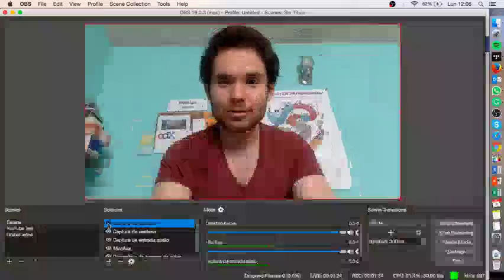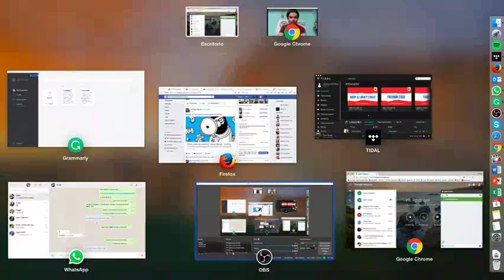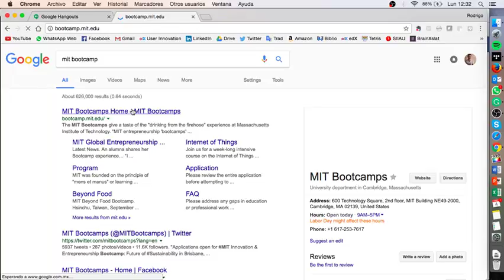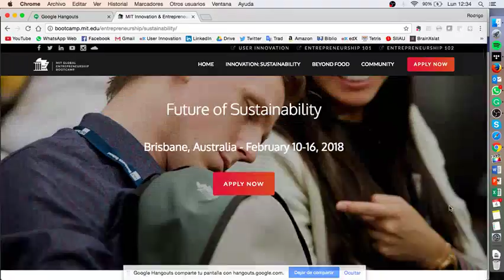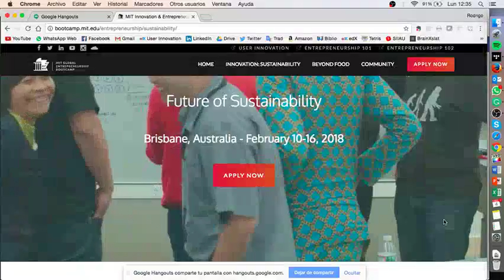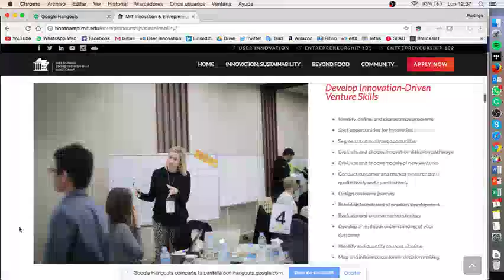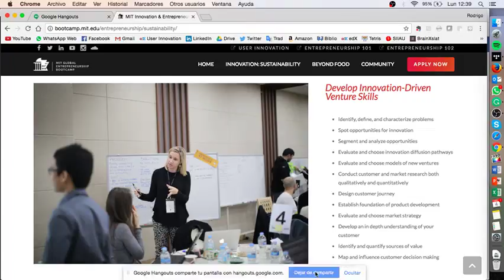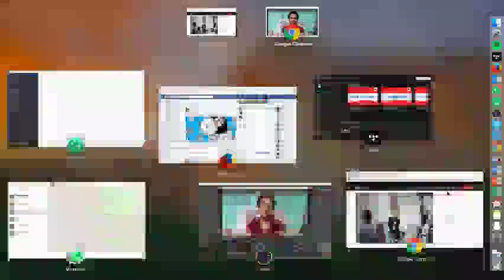Última sesión de mentoría - Mateo Nakach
Última sesión de mentoría para el curso Emprendimiento 101 en español del MIT.